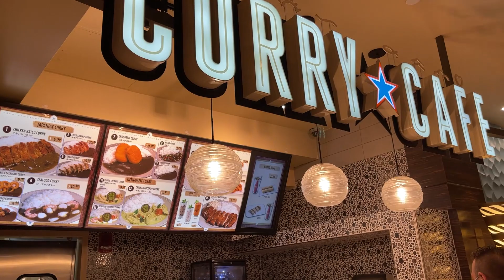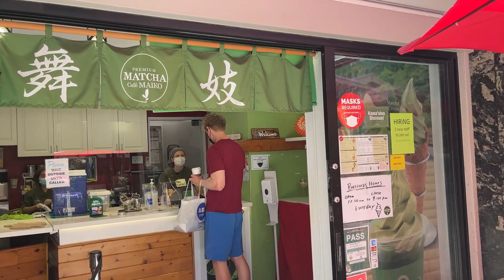Hawaii Adventures as a Tourist from Kansas (surfing, beach, nightlife, drone, infinity pool)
Hawaii was really nice to finally travel when covid got much better. Many people are trying to travel currently to Hawaii in the summer of 2021. Making this video was so fun! I had so much fun eating and doing all the activities!

Let me know what yall liked about the video! I have one more coming up soon! stay subbed and liked!

Music
"Dreams" by Gil Wanders
 "Ako" by Gil Wanders